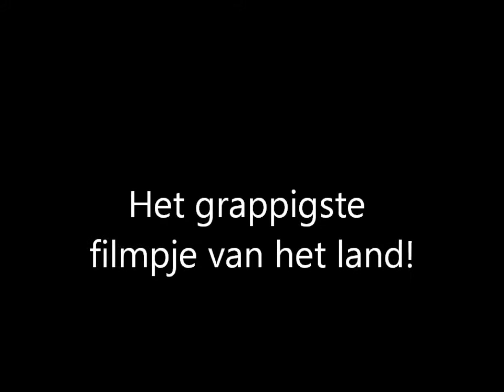Grappige natuur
Lach je dood!